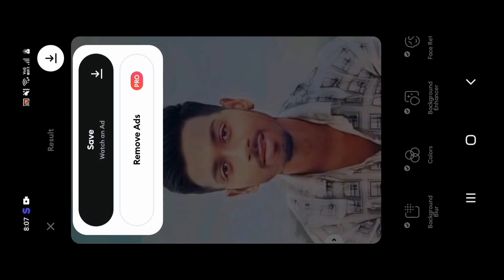Blure Clear on Remini | Remini se blure clear kaise kre !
Blur shaf kaise kre ।
Remini se photo 4 k kaise kre.
Remini.
photo clear kaise kre.
photo 4k kaise kre .
vido edit kaise kre Remini se .
capcut se video edit kre ।